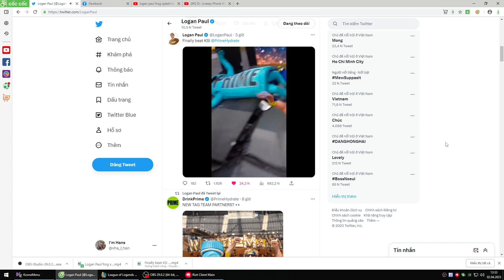Logan Paul frog plash KSI on Twitter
THE FROG PLASH WAS HEAR AROUND THE WORLD